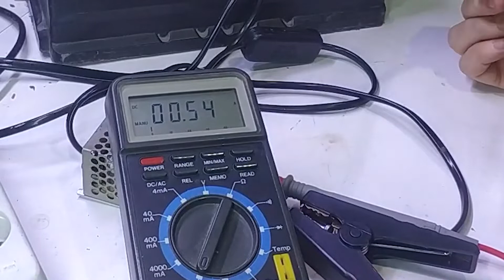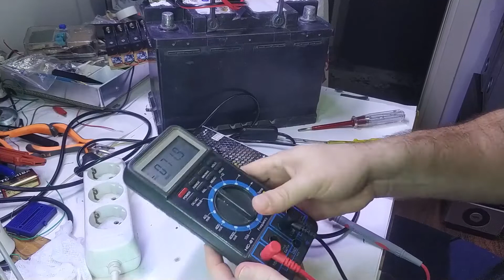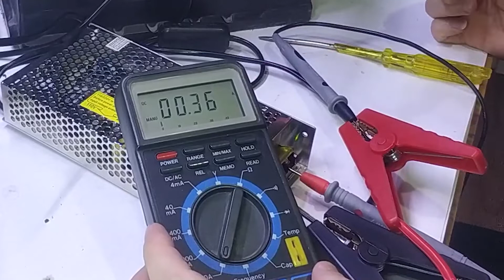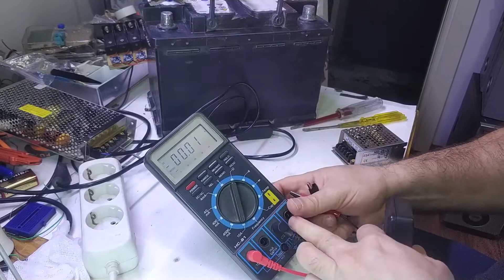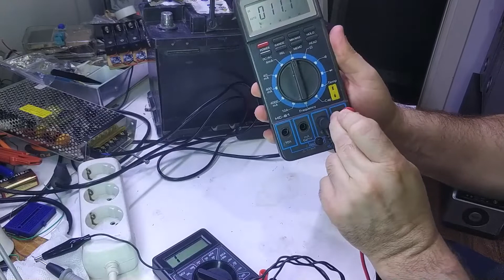12v adaptör (led Trafosu) ile Araba Aküsü Şarjı mümkün mü?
Araba aküsünün LEd trafosu ile nasıl şarj edildiğini göstermeye çalıştım. İki ayrı trafo ile durumu deneyimledik. Bu arada Ölçü aletimizle akım kontrolü de nasıl yapılır onu göstermeye çalıştım. Ölçü aleti ile akım ölçtükten sonra tekrar voltaj ölçecekseniz ne yapmanız gerektiğini de anlattım videoda.

Bu şarj şeklinde akım kontrolü yapamadığımız kesinlikle unutulmamalıdır. O sebeple dğşğk akım gücündeki adaptörler tercih edilmelidir.